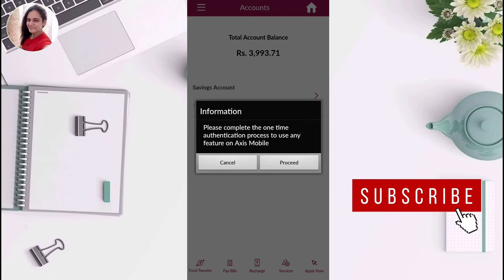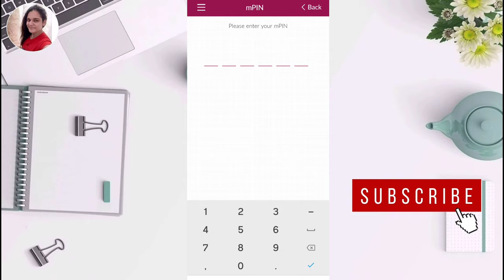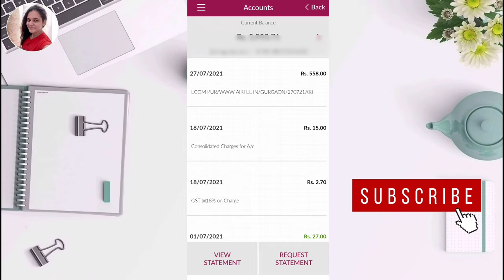Axis Bank App Transaction History Kaise Dekhe ? How to check Axis Bank statement online